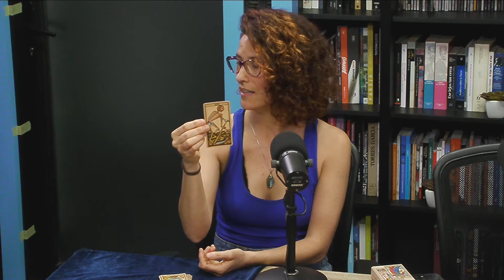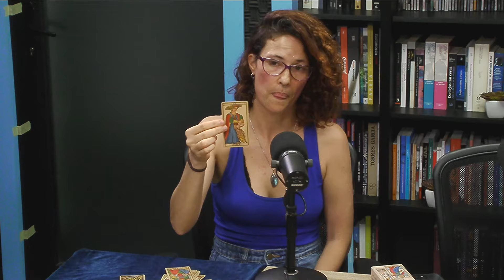Tarot y terapia: Nos tiramos las cartas con Gimena Iris - Cosas Dulces #84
Aprendimos de tarot, de dónde viene y qué significan las cartas, con Gimena Iris que no va por el lado de leer el futuro sino de tomarlo como una terapia.